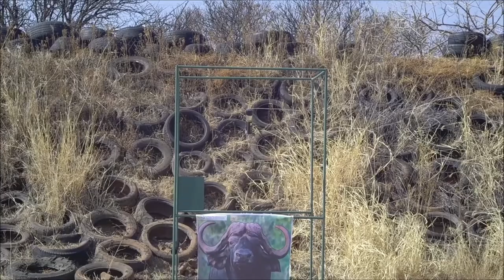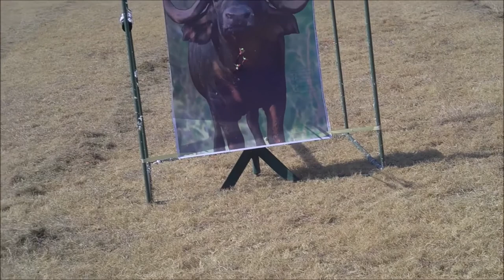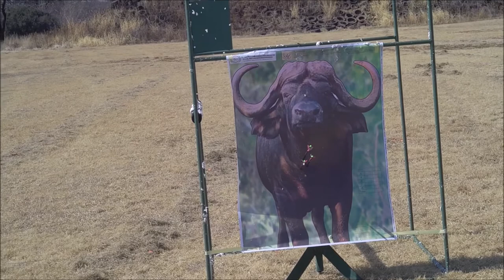Triggercam BSP & Triggercam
Footage Compilation of the use of the Triggercam BSP and Triggercam